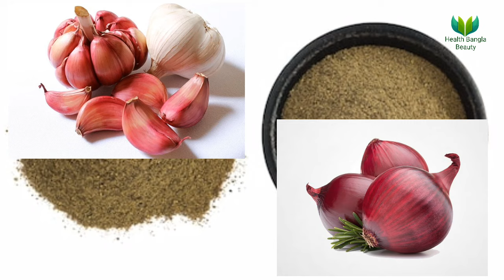তেলাপোকা ও গুড়া তেলাপোকা দূর করার সহজ ঘরোয়া উপায়| How to Remove Cockroach?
তেলাপোকা ও গুড়া তেলাপোকা দূর করার সহজ ঘরোয়া উপায়|| তেলাপোকা দূর করার উপায়?|| How to Remove Cockroach?|| Health Bangla Beauty